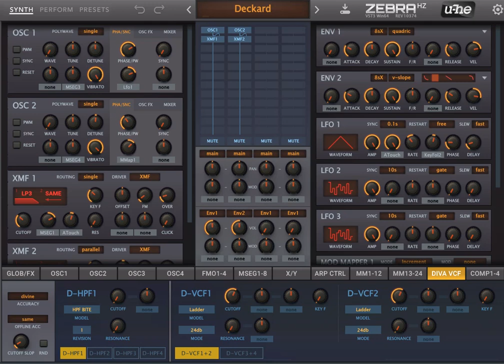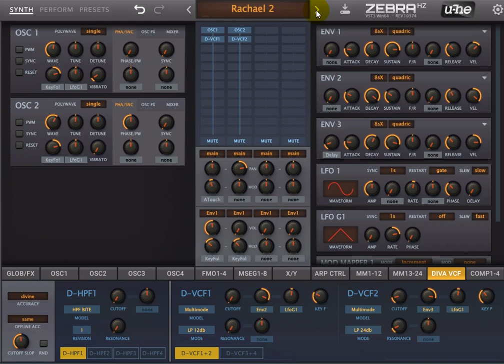Creating Blade Runner presets for U-he Zebra.